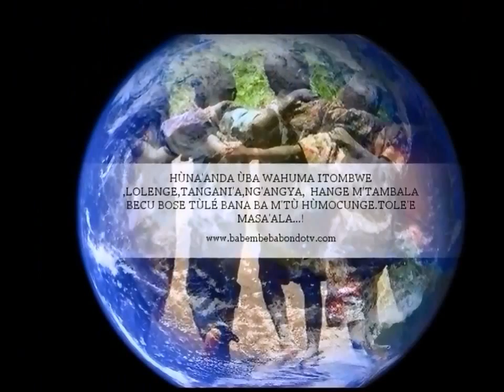BABEMBEBABONDOTV:OMBI LANGU BY FARAJA CHOIR FPM KAKUMA(BABONDO KENYA)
NI KWA MALENGO YA KO-PROMOUVOIR KAZI ZA WATOTO WETU BABEMBE BABONDO NDIO MAANA TUNAWAWEKEA NYIMBO HIZI.KWA MAELEZO ZAIDI USIKOSE KUINGIA EN CONTACT NA WATOTO WETU WAIMBAJI.ASANTENI SANA NA MUNGU AWABARIKI TENA .